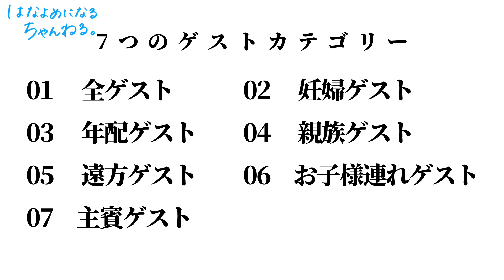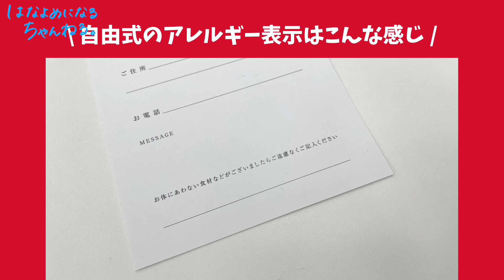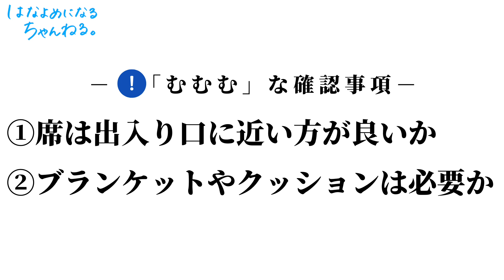ゲスト事前確認してほしい17のことをご紹介します★「結婚式・披露宴・挙式・ウェディング・結婚式準備・参列ゲスト」／はなよめになるちゃんねる。はなちゃん。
はなちゃんのみゅうです🌷🌷

今日は、結婚式前にゲストに確認しておいた方が良い
17のことをご紹介いたします✨

私はこのお話を聞いて自分が花嫁さんだったら
確認漏れしてしまいそうなことばかりだったのでとっても勉強になりました！！

どんなことかなって気になった方は
ぜひ、参考にしてみてくださいねっ♡

【今日のレジュメ📝】
00:00 オープニング
00:58 全ゲスト
02:07 妊婦ゲスト
04:06 年配ゲスト
06:41 親族ゲスト
09:05 遠方ゲスト
10:00 お子様連れゲスト
12:41 全ゲスト(追記)
13:51 エンディング

—CORDYのゲストリストを使う
結婚式には絶対に必要不可欠な便利ツールです📝

—わたしたちのサイト
ウェディングドレス・アクセサリーなどのアイテムはもちろん、
カメラマン、ヘアメイクなどクリエイターまで！